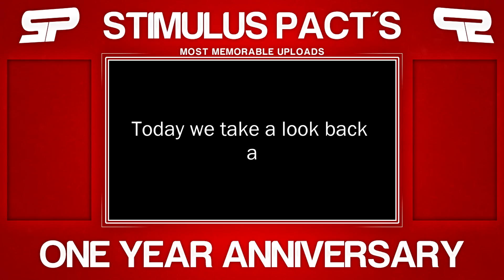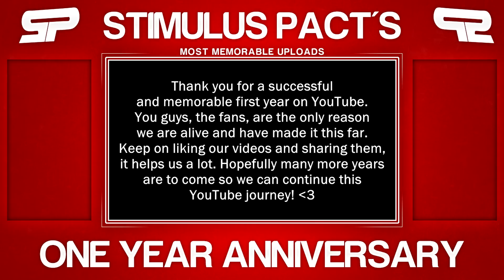Stimulus Pact: One Year on YouTube Anniversary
Today is a special day for us on YouTube, it marks our one year anniversary. We couldn't have gotten this far without you guys! A couple of videos were left out because we needed time to put together this whole video. Continue supporting us and liking/sharing our videos! Below is the all the videos shown in this look back, and the exact time the video clips are shown in this video, and a link to the full length video.

0:37 "Protecting the Cubs" V3
1:03 "Stunning"
1:33 "TEAMTAGE"
2:07 "TEAMTAGE" 2
2:53 "Introducing Star SP"
3:15 "You Challenge SP"
3:42 "Cross Map Trickshot"
4:05 "STIMULATE"
4:37 "STIMULATE" V2
5:01 "Ghosts Only Teamtage"
5:34 "Fruit Ninja"
5:52 "Introducing Synical SP"
6:12 "FaZe5 Weektage"
6:31 "STIMULATE" V3
6:57 "Hall of Fame Teamtage"
7:30 "SENSATION"
8:07 "SoaRCOTC"
8:21 "Scarred" V1
8:38 Snow SP and Star SP "Illuminate"
8:56 "Flavor Blasted"
9:12 "STIMULATE" V4

Big thank you to xJMx Switch for designing the whole template!

Songs:
Calvin Harris - Summer (Mike Stud Remix)
Dabin - Embers (feat. Jill Harris)
Venemy & Said The Sky - Dreaming